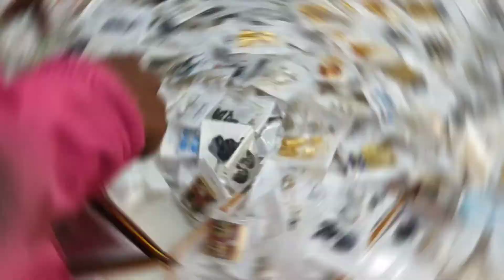ভাগ্যিস আমি মেলা ঘুরে চলে এসেছি || কল্পতরু মেলা- দুর্গাপুর || kalpataru Mela 2022 ||Tanima & Purnima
Hope you like this. Please do share your valuable feedbacks and suggestions in the comment section. It always help us doing our work better.

Thank you so much for giving your precious time.